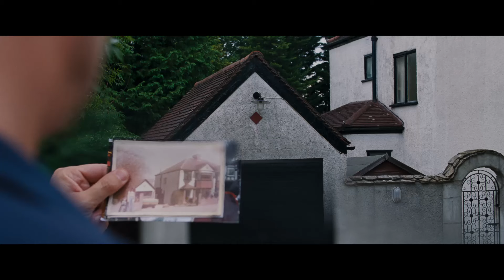‘All of Us Strangers’ official trailer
One night in his near-empty tower block in London, Adam has a chance encounter with a mysterious neighbor Harry, which punctures the rhythm of his everyday life. As a relationship develops between them, Adam is preoccupied with memories of the past and finds himself drawn back to the suburban town where he grew up, and the childhood home where his parents appear to be living, just as they were on the day they died, 30 years before.

All of Us Strangers is a 2023 British romantic fantasy film written and directed by Andrew Haigh, and loosely based on the 1987 novel Strangers by Taichi Yamada.

Cast: Andrew Scott, Paul Mescal, Jamie Bell, Claire Foy
Based on (Novel) by Taichi Yamada
Director: Andrew Haigh
Producer: Graham Broadbent, Pete Czernin, Sarah Harvey